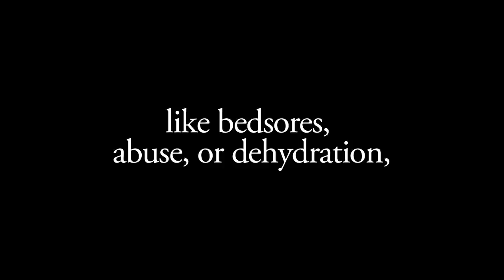Jacoby & Meyers: "Ignore" Elder Care Lawyers